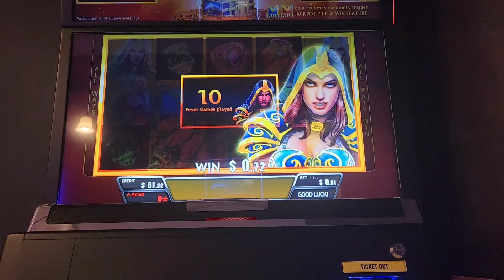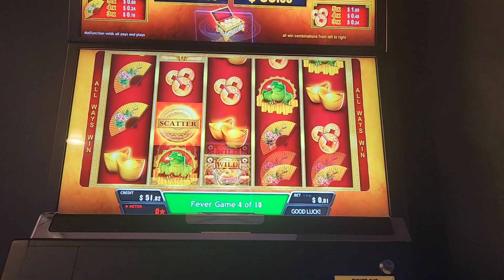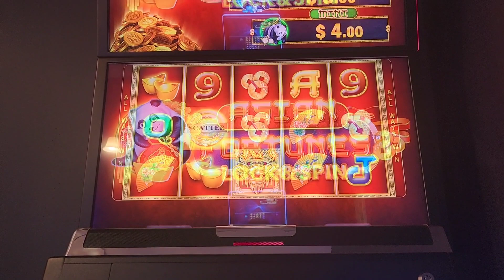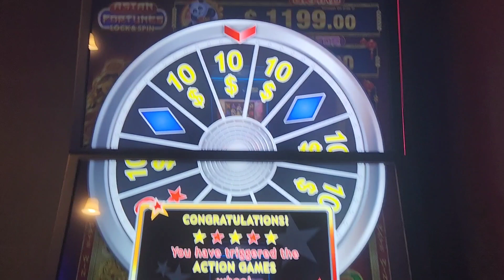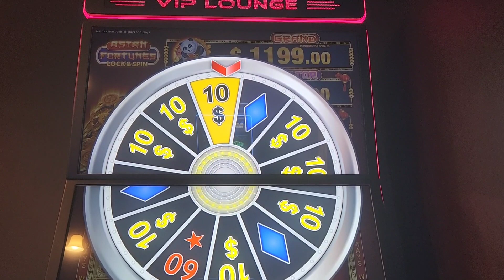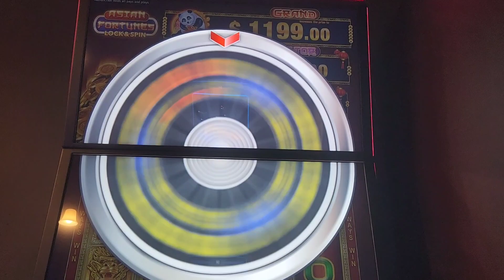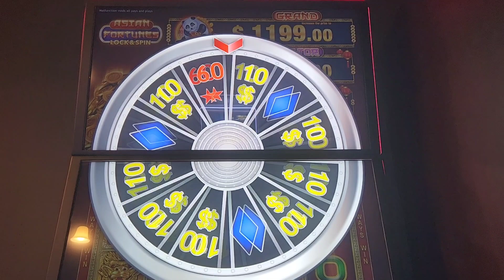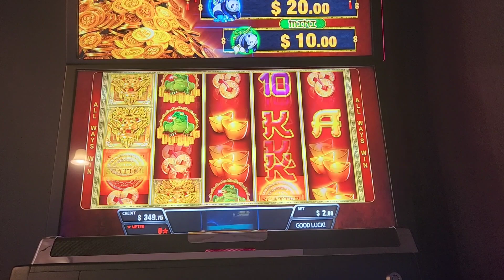VAMPIRE EMPRESS VS THE ANCIENT FORTUNES SLOTS.... must watch!!!!